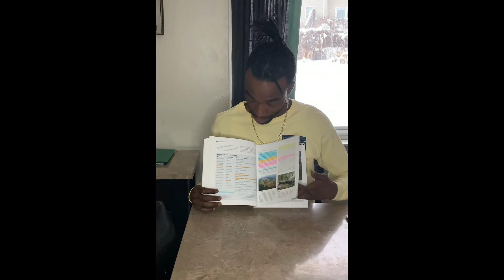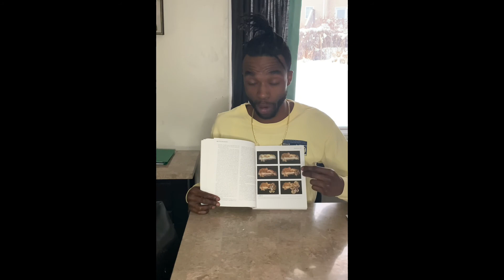Book Review | 5 | MyCelium Running | Paul Stamets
Mycelium Running is a manual for the mycological rescue of the planet. That’s right: growing more mushrooms may be the best thing we can do to save the environment, and in this groundbreaking text from mushroom expert Paul Stamets, you’ll find out how.

The basic science goes like this: Microscopic cells called “mycelium”--the fruit of which are mushrooms--recycle carbon, nitrogen, and other essential elements as they break down plant and animal debris in the creation of rich new soil. What Stamets has discovered is that we can capitalize on mycelium’s digestive power and target it to decompose toxic wastes and pollutants (mycoremediation), catch and reduce silt from streambeds and pathogens from agricultural watersheds (mycofiltration), control insect populations (mycopesticides), and generally enhance the health of our forests and gardens (mycoforestry and myco-gardening).

In this comprehensive guide, you’ll find chapters detailing each of these four exciting branches of what Stamets has coined “mycorestoration,” as well as chapters on the medicinal and nutritional properties of mushrooms, inoculation methods, log and stump culture, and species selection for various environmental purposes. Heavily referenced and beautifully illustrated, this book is destined to be a classic reference for bemushroomed generations to come.